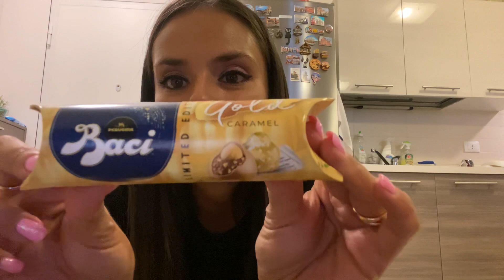Spesa NON ECONOMICA da DESPAR... + NUOVI BACI PERUGINA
Ecco cosa ho comprato da Despar, i prezzi li scrivo pressapoco perchè non trovo lo scontrino:
- meringata premium Despar: 7,99 euro
- salamini Beretta la tartufo: 1,99 euro
- insalta misticanza: 0,99 cent.
- panini tartaruga: 0,80 cent.
- prosciutto Gran biscotto: 7, 20 euro
- torta della nonna: 5,99 euro
- maionese Despar: 0,69 cent
- 2 pacchi di grissini: 0,99 cent di 2
- detersivo Nelsen piatti: 0,99 euro
- latte senza lattosio: 1,79 euro
- rotoloni Asso ultra: 1,99 euro
- fagioli borlotti Valfrutta: 1,29 euro
- baci Perugina Gold: 1,99 euro